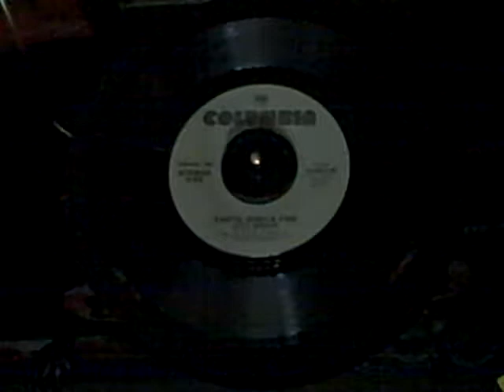(Earth Wind And Fire) let's groove (vinyl)